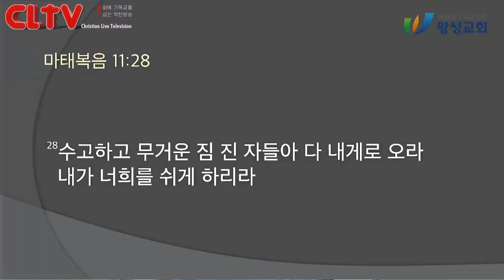CLTV 파워메시지ㅣ2021.1.31 주일설교ㅣ왕성교회(길요나 목사)ㅣ마가복음 (15회) '사명자는 어떻게 사는가?'